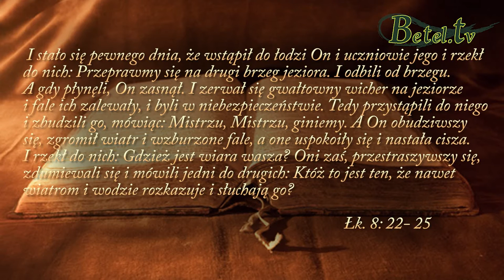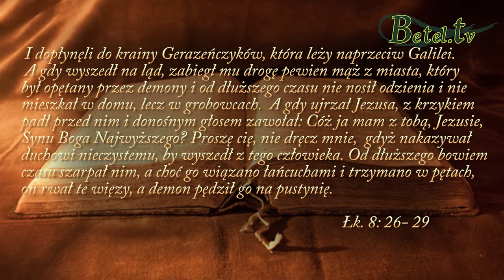30.08.2015- Ze względu na człowieka...- pastor Arkadiusz Duchniak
Gdy przechodzisz trudności, jesteś miotany falami życia, Jezus jest razem z tobą. Pamiętaj o tym! Bądź wyczulony na Boży głos, Bóg chce się tobą posłużyć, aby innym głosić dobrą nowinę. Nie marnuj okazji, które ci stwarza. Nieważne są okoliczności, miejsce, czas, liczy się człowiek. Bóg czyni wszystko ze względu na człowieka, dlatego zesłał ratunek w postaci swego Syna. Nie zatrzymuj tej dobrej wieści dla siebie.